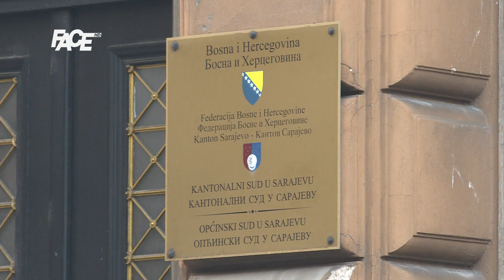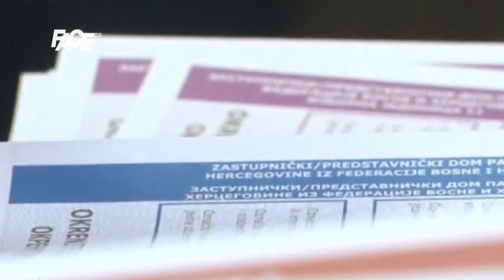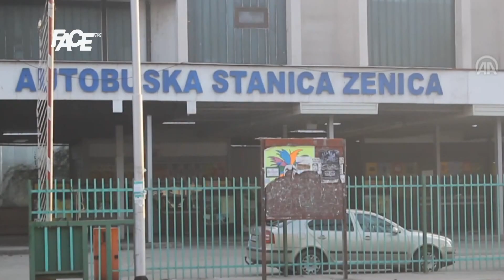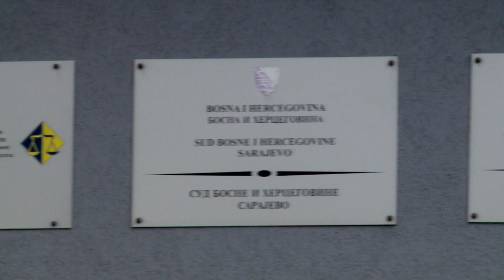VJESTNIK - 13. 01. 2020.